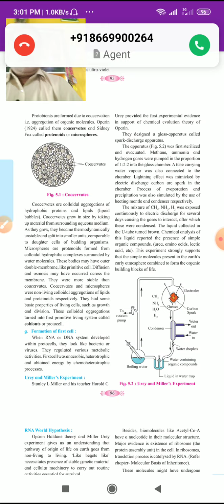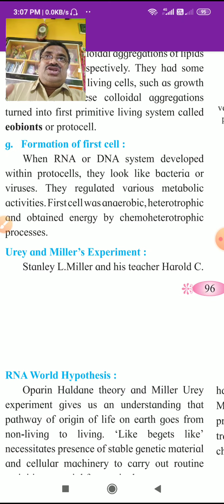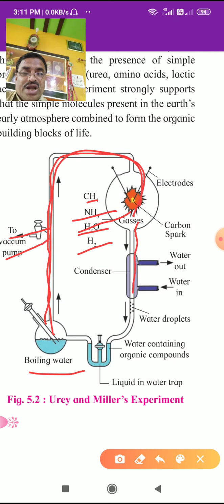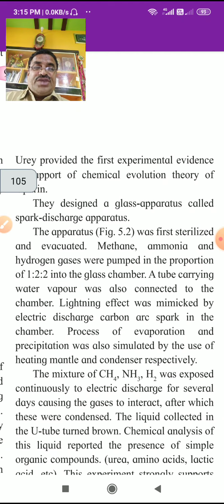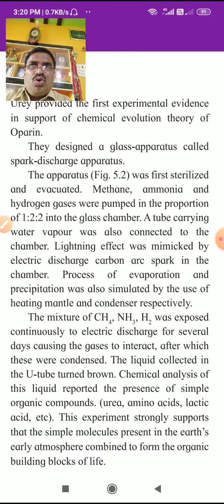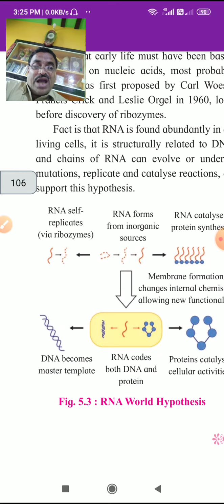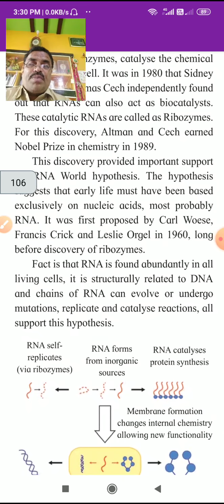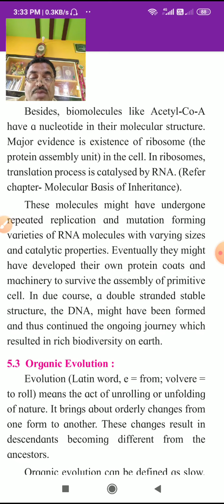Period- 3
Urey & Miller's Experiment :-